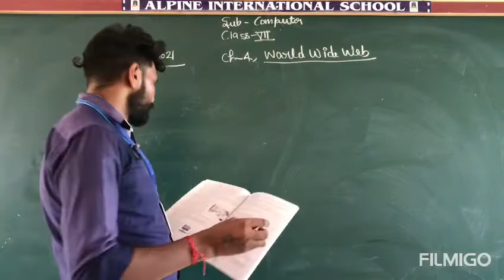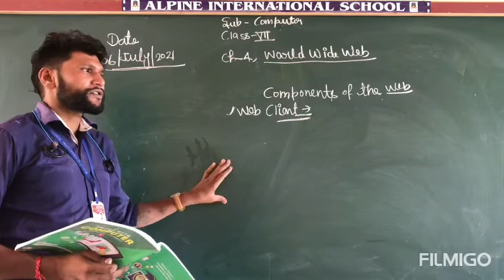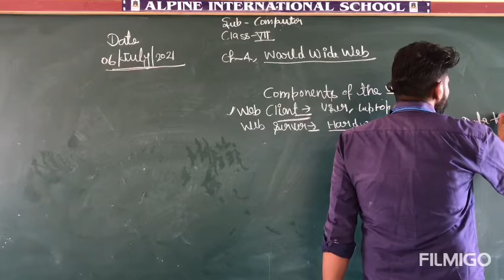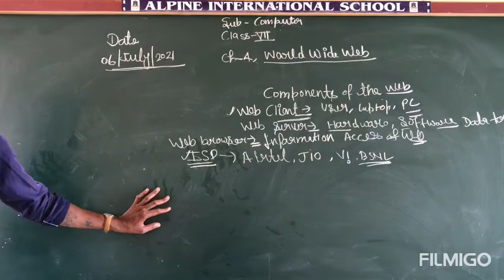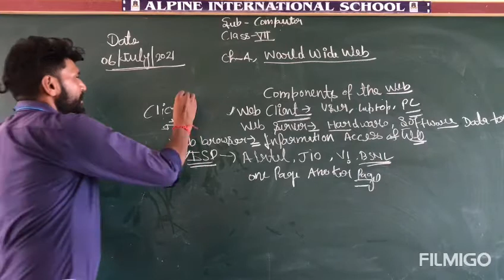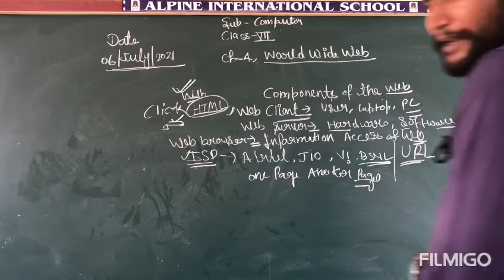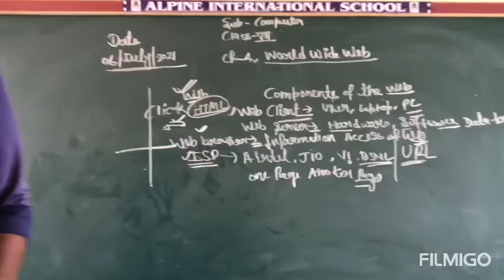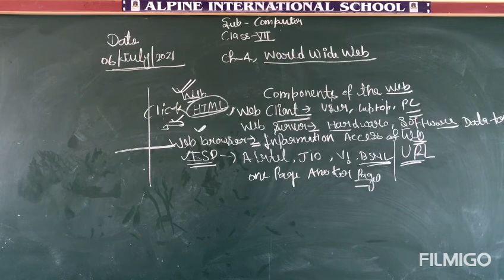06 July ch-4, World Wide wide -7th